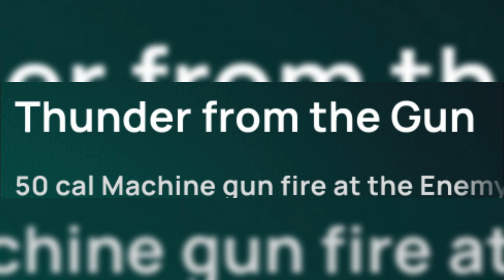thunder from the gun